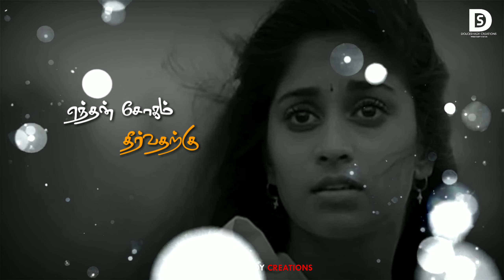Evano oruvan | Alaipayuthey | Ar rahman Musical | Miss You Status | Tamil Whatsapp Status ❤❤🎵🎵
Watch Pannunga !!!
Share Pannunga !!!
Enjoy Pannunga !!!
Encourage Pannunga!!!
Pidichalum pidikalanalum Like Pannunga !!!